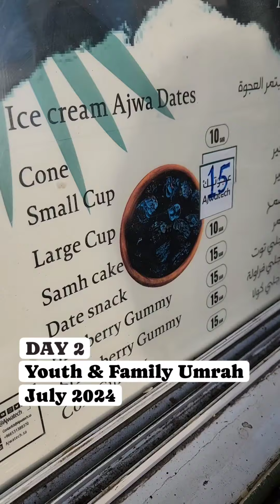PGMA Youth & Family Umrah | Day 2 | July 2024